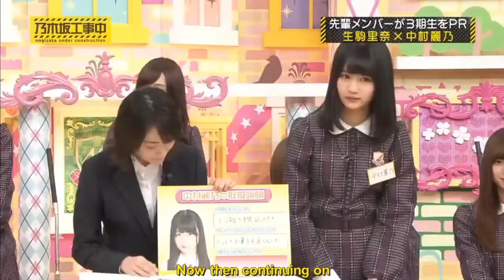Ikoma Gives Reno-chan her Nogichuu Introduction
Ikoma Rina gives Nakamura Reno her first introduction on Nogizaka Under Construction.